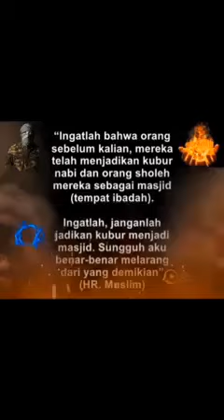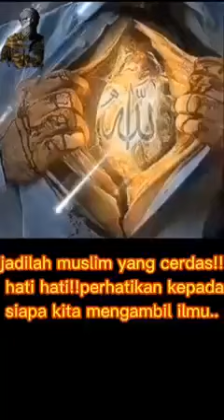claim descent from the Prophet but contrary to the teachings of the Prophet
Bismillaah
Thalabul Ilm Manhaj Salaf